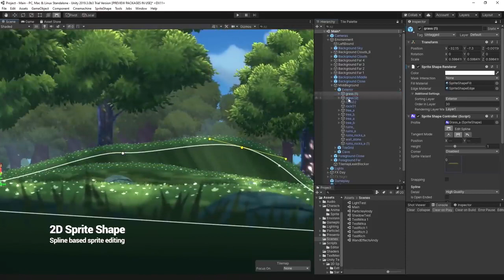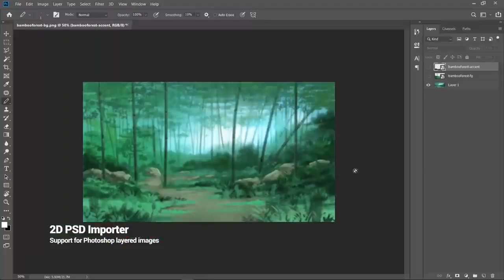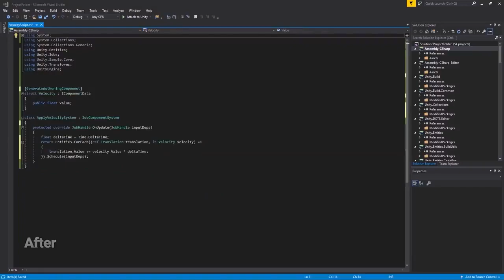Unity 2019.3 est maintenant disponible !!!